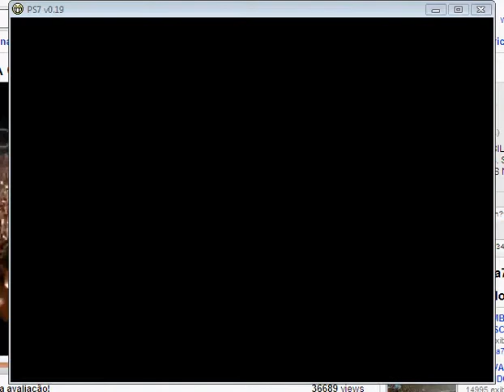Yu Gi Oh FM (MOD) - Great Moth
obs: gravado do chest ;x